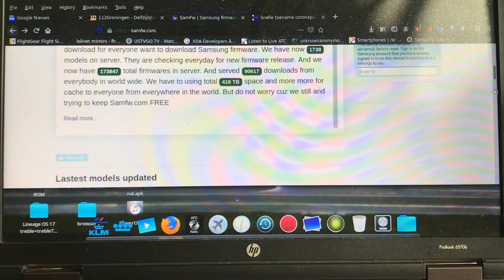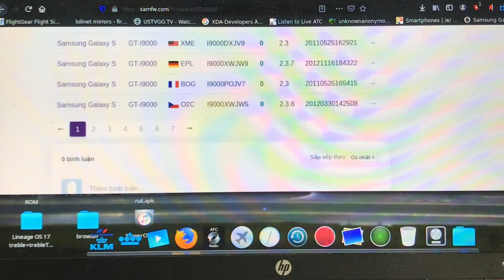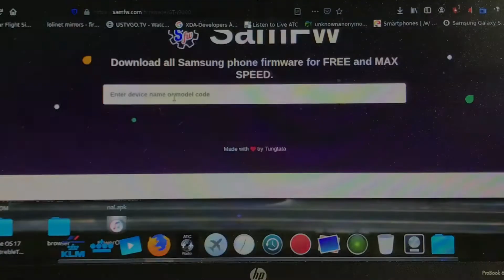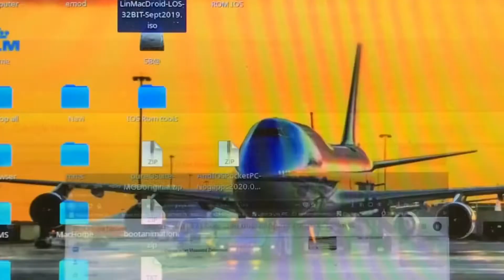3 important things before buying any phone & This is where to DL Official Samsung Firmware Fast 2020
Foreword:

Buying a Phone is easy , but buying the right phone can be tricky - but with these 3 Checks- you can decide easier and wisely -

In this video 3 important things you must think 🤔 about,. before buying any Phone 📱 if you wanna enjoy it longer then the manufacturer’s want you to ..

And secondly-
This is where to download official firmware for Any Samsung Phone 📱 with the fastest download speeds you can get free .

Important links :

Samfw.com Download Official Samsung Firmware

Lineageos.org to check Support .

Xda-developers.org Home of the developers

All info in the video so grab a pen paper and popcorn 🍿- and sit back and enjoy this video -
Note : not for skipp watchers 😉✊